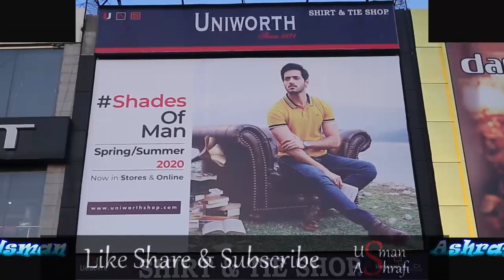Bilal Saeed and Shahveer Jafry | Shades of Men with Spring Summer 2020 Uniworth DHA Lahore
Shades of Men Spring Summer 2020 DHA Lahore with

Bilal Saeed.
Abdullah Ejaz.
Waqar Butt.
Shahveer Jafry and many more...

Pakistani Youtubers and Vloggers.

Entertainment ka Tadka Scene Kuch Aesa Hai

This is  USMAN  ASHRAFI  - UA,   i'm a food lover and exploring the street food of Lahore.